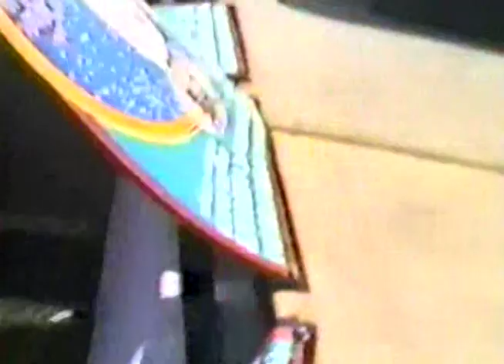JOEY- BATTLE OF THE BANDS 1982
Joey Cannizzaro vocals guitar- Mike Kelly- lead guitar - Jim Paul- bass and Laurant Reboah - drums. Video footage taken in San Francisco 1982 . Joey was the band that won Battle of the Bands in 1982 . This was featured  by KSJO and at the end of this footage is a special video at the cabaret. original songs by Joey. Permission given by Joe Cannizzaro on this day set in recording date set when published on you tube and is a video taken from a friend of the band at the time. Battle of the Bands was put on by Don Wehr. Don had a music store called "Don Wehr's Music" located in San Francisco at the time and provided the prizes won .Two of the band members are no longer with us  and will always be remembered. Michael Kelly and Laurant Reboah. May they always be remembered by their friendship and musical talent .